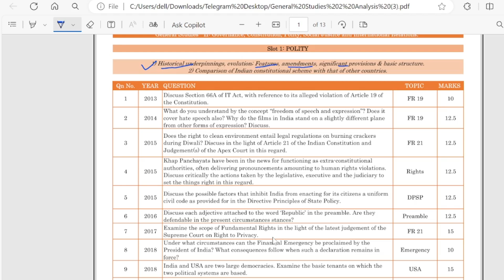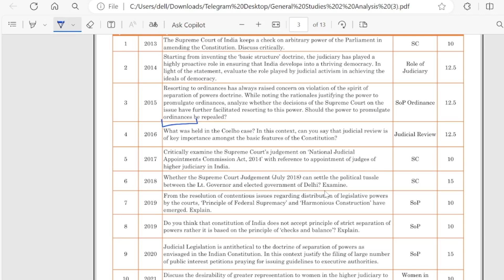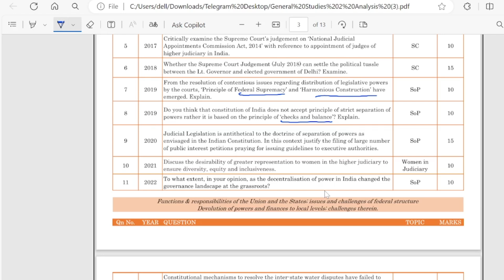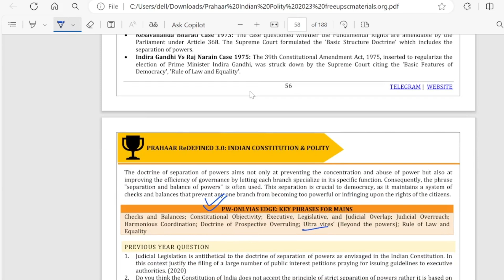Note making for UPSC Mains 2024 and 2025.. My holistic approach to Mains..